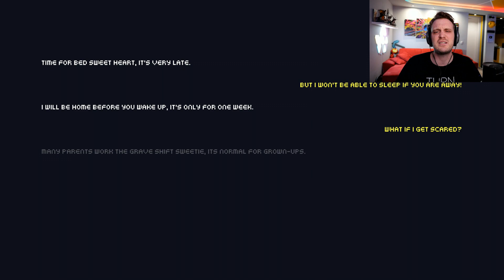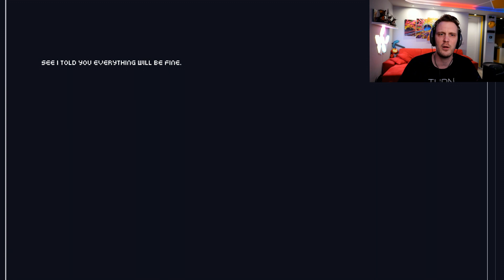TRI STRASNE IGRICE!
Ja sam CeriX i danas igramo 3 strasne igrice!